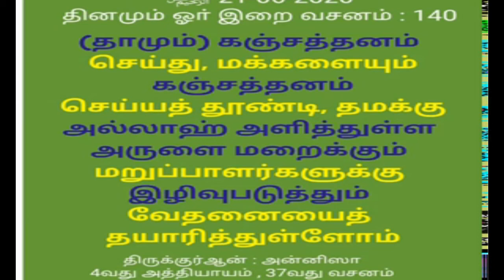எப்பொழுதும் கஞ்சத்தனம் படாதீர்கள் | Tamil Islamic Bayan | alpha Expert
★JOIN ME ON SOCIAL MEDIA★
8

Tamil bayan
Tamil Bayans